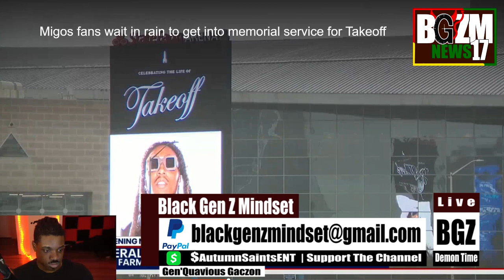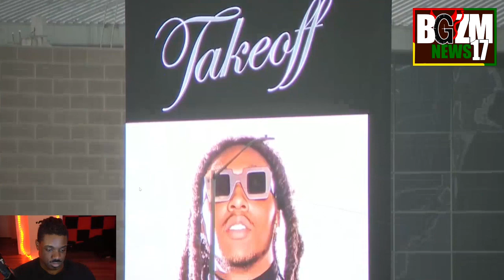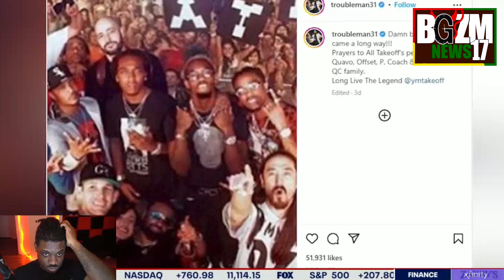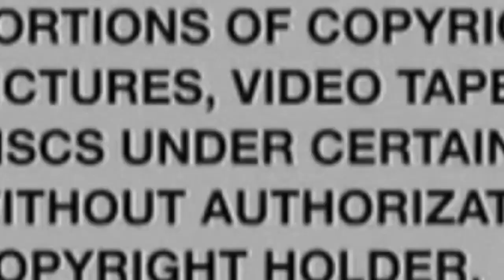No Arrests Made In The Killing of Migos Rapper @takeoff6305 As Celebrities Flock To His Public Funeral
Black Gen Z Mindset Speaks on No Arrests Made In The Killing of Migos Rapper @takeoff6305 As Celebrities Flock To His Public Funeral...